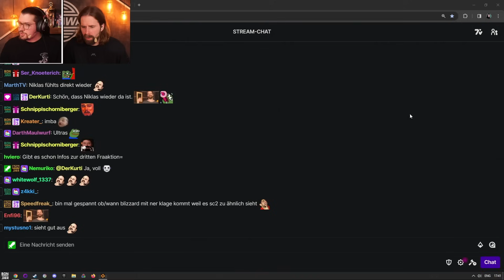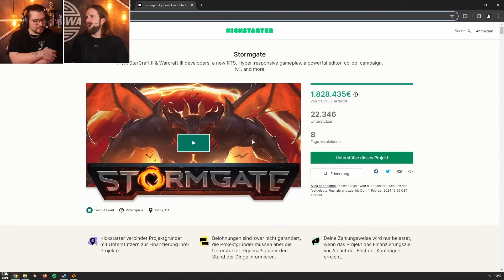Die Hoffnung im RTS Genre: Was kann Stormgate?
Wir durften Stormgate endlich streamen & testen.

0:00 Was ist Stormgate?
04:54 Gameplay & Erklärung
16:35 1v1s gegen Leon
55:25 Fazit & Kickstarter